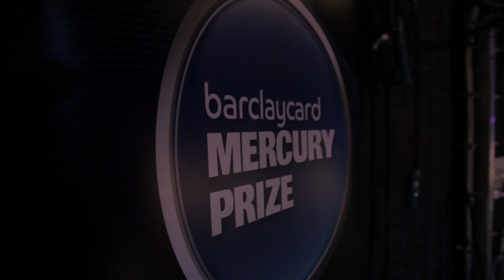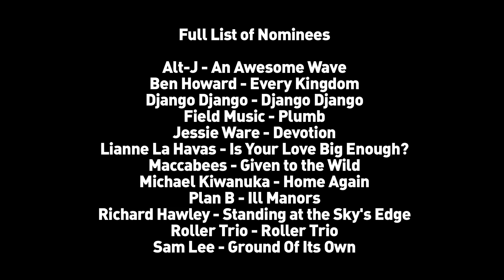SB.TV - Mercury Music Prize Nominations 2012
SB.TV hit the Mercury Music Prize launch to get some of the nominees first reactions, including Plan B, Jessie Ware, Michael Kiwanuka and The Maccabees...